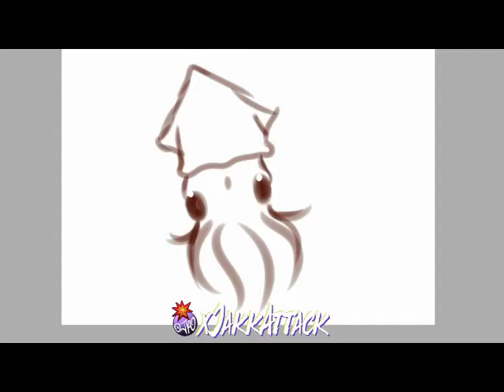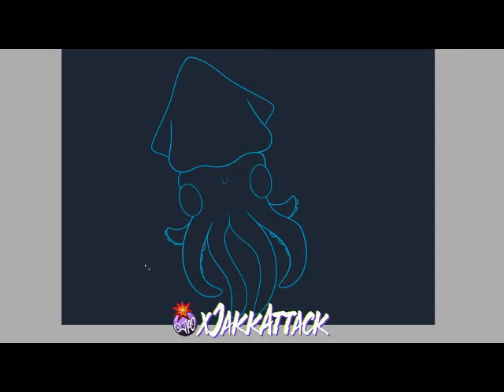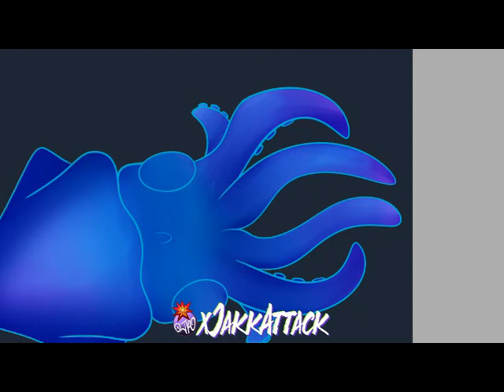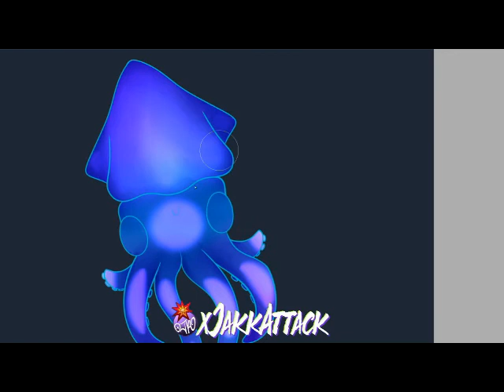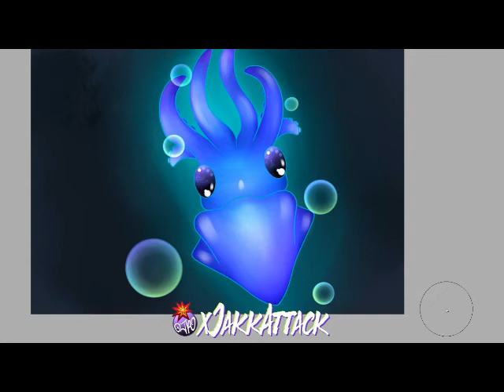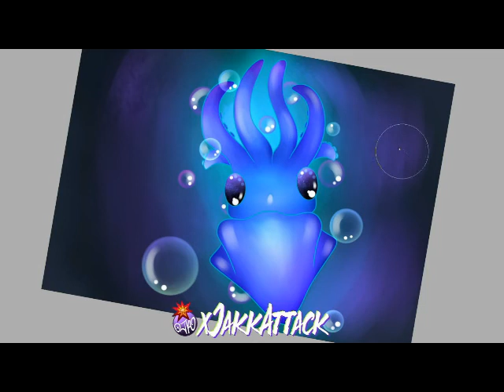Lil Blu Squid Time Lapse